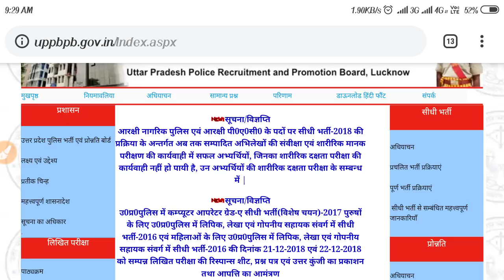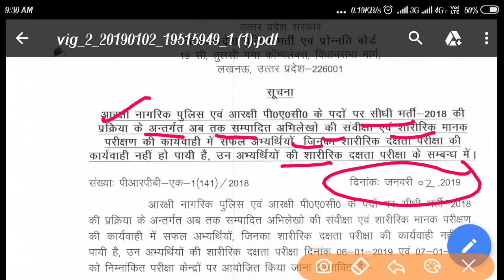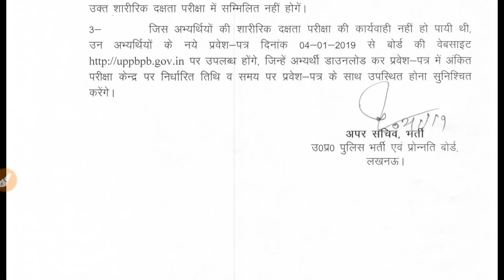उ. प्र. पुलिस :- दोबारा जारी होंगे फिजिकल के लिए एडमिट कार्ड ।। official latest news